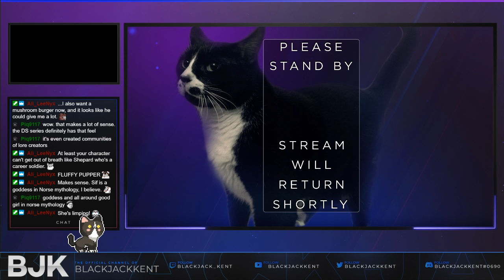BJK Livestreams: Dark Souls (6/8/20)